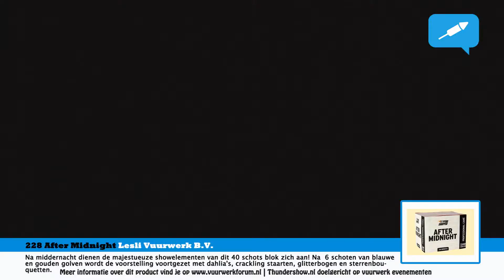After Midnight | Lesli Vuurwerk